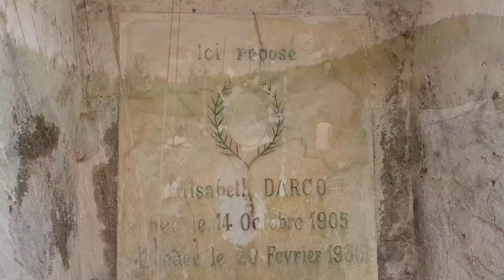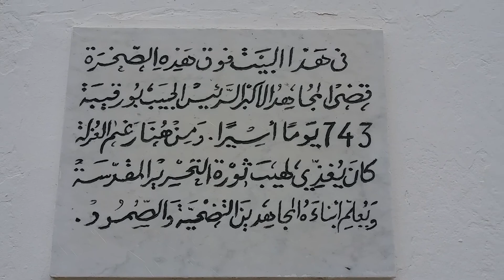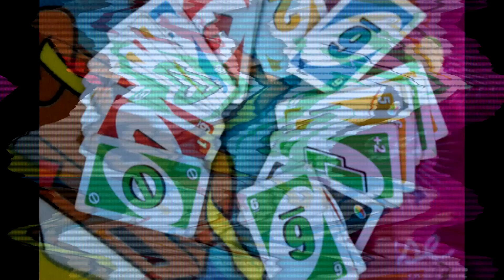Camping Galite Sept 2017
In the lost paradise ~Galite Islands~